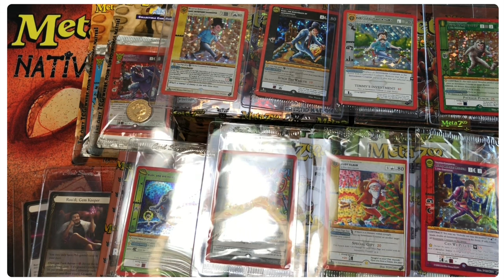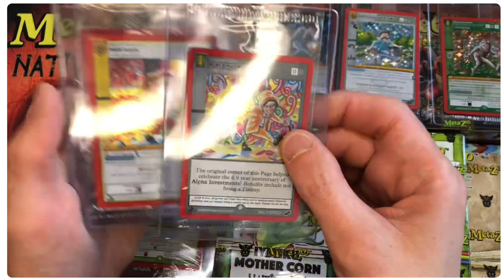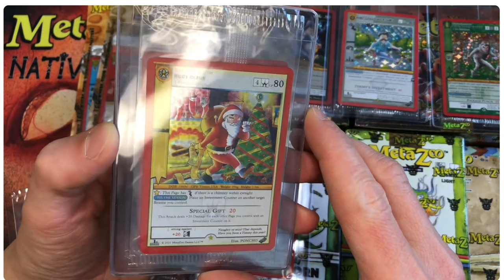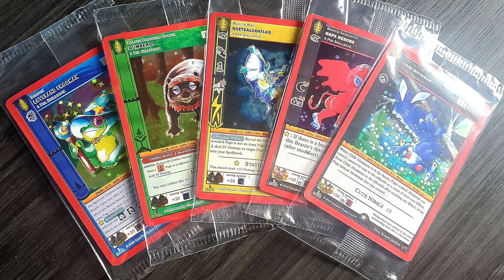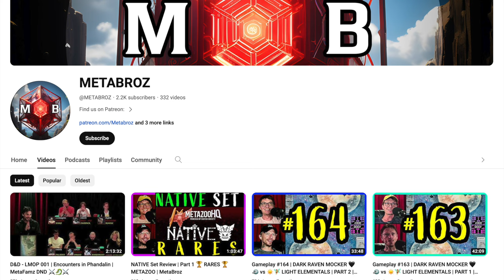Alpha Investments Fan Uses Life Savings to "Invest" in MetaZoo Promos